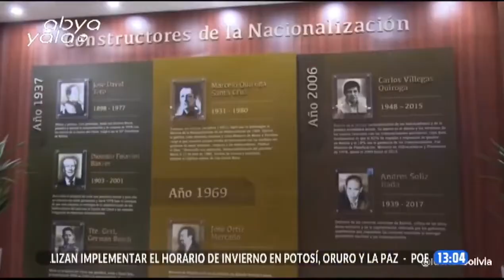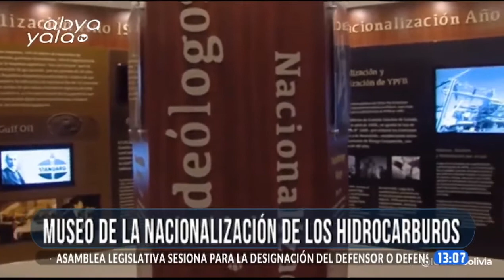Gobierno inaugura Museo de la Nacionalización de los Hidrocarburos